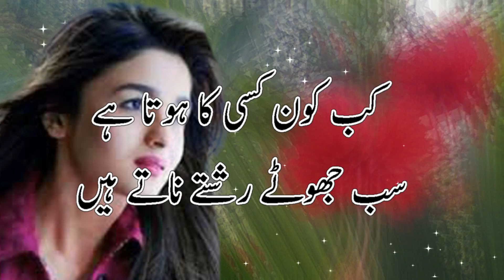sad urdu poetry collection || sad urdu hindi shayari || Dukhi shayari